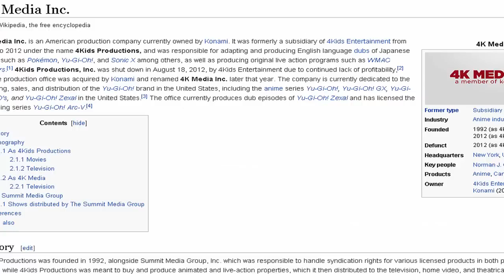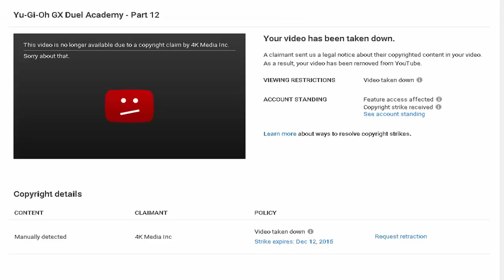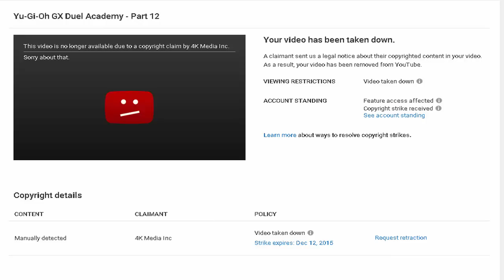Yu-Gi-Oh Let's Play gets copyright strike?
Dear 4K Media Inc., these Let's Play videos are made to guide people through the game with commentary.  I did not include any footage from the anime, T.V. show what so ever.  I don't understand how hundreds of yugioh gameplay videos are uploaded to youtube and this one is copyright without knowing exactly what the strike was for.  If it was for gameplay, then that is a huge mistake.  Please can we resolve this?